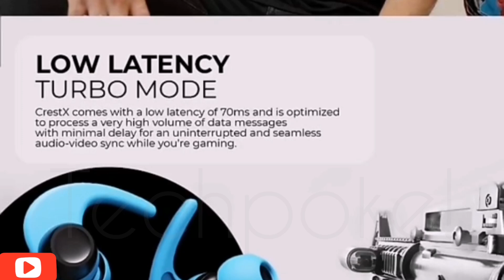Defy CREST X by Noise 🔥🔥| neckband with 70ms latency | 16 hrs battery Preview Techpoke!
If you want to buy with discount follow this amazing app and order from this only and after 7 days return policy over you will transfer your amount to your account

Hello guys aaj hum dkhenge Defy crest X jo ki boht compact size mai aate hain aur 10hrs of music playback let's preview these.

like : Neckbands
         TWS
         Smartwatches,Straps
         Power banks
         Phones as well
          Tips & Tricks etc

etc